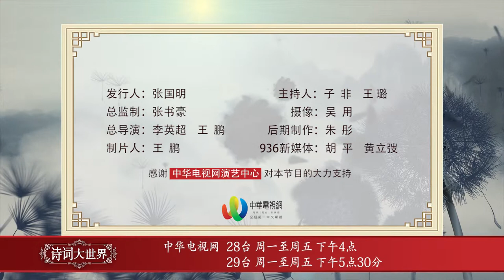新西兰《诗词大世界》第三季 第十三期 Part2 | 新西兰华人电视 World TV